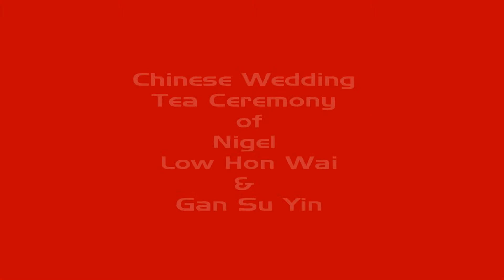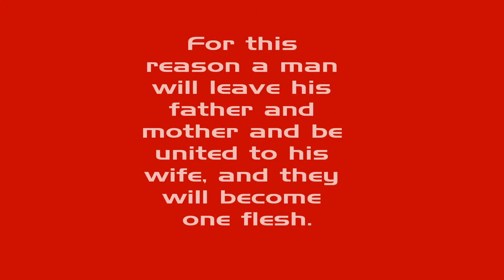Video of Nigel & Suyin's Chinese Wedding Ceremony - Part 8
Part 8 of Nigel Low & Gan Suyin's Chinese Wedding Ceremony.